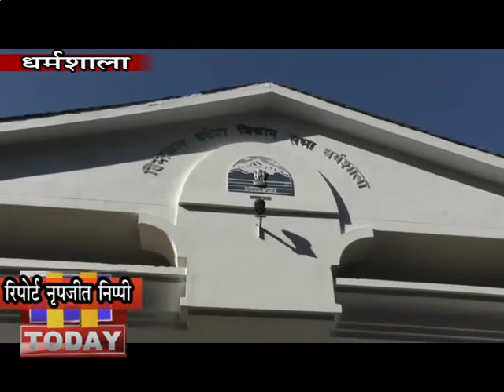06 JUNE 6_शीतकालीन सत्र के लिए 7 दिसंबर को पुलिस जवान मोर्चा संभाल लेंगे।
जिला मुख्यालय धर्मशाला के समीप तपोवन स्थित विधानसभा भवन में शीतकालीन सत्र के लिए 7 दिसंबर को पुलिस जवान मोर्चा संभाल लेंगे। सत्र के दौरान चप्पे-चप्पे पर सुरक्षा के मद्देनजर 750 पुलिस जवानों की तैनाती की जाएगी। वहीं धर्मशाला को जोडऩे वाले मार्गों पर नाकेबंदी भी की जाएगी। शीतकालीन सत्र का आयोजन 9 से 14 दिसंबर तक किया जाएगा।   तपोवन के आसपास लगते ग्रामीण क्षेत्रों के लोगों को आने-जाने के लिए अस्थायी पास बनाए जाएंगे, जिसके लिए प्रक्रिया पुलिस द्वारा पूरी की जाएगी। तपोवन में 9 दिसंबर से शुरू होने वाले विधानसभा के शीतकालीन सत्र के लिए 7  दिसंबर को शहर में पुलिस फोर्स तैनात होगी।